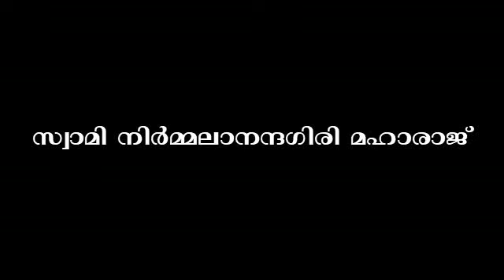SWAMI NIRMALANANDA GIRI ¦ ADHYATHMIKATHAYUM AROGYAVUM ¦ PART-2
ആധ്യാത്മികതയും ആരോഗ്യവും
ഭാഗം 2